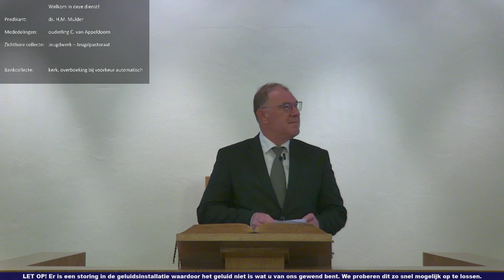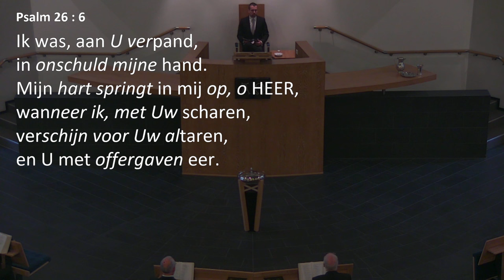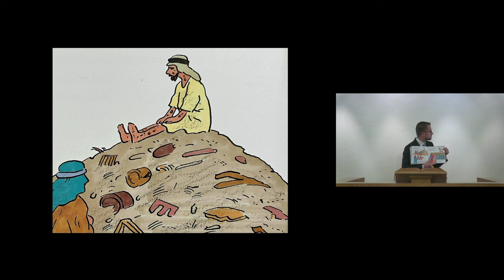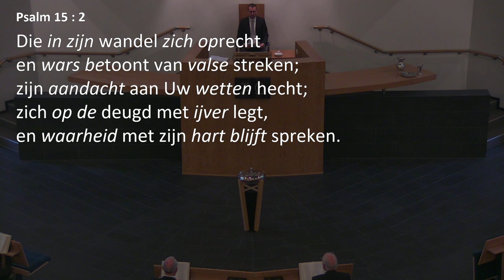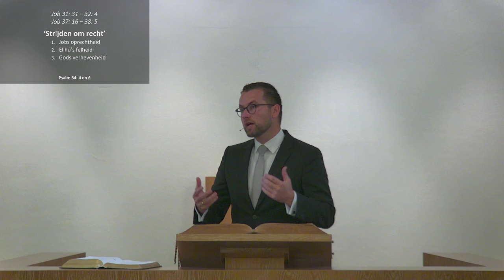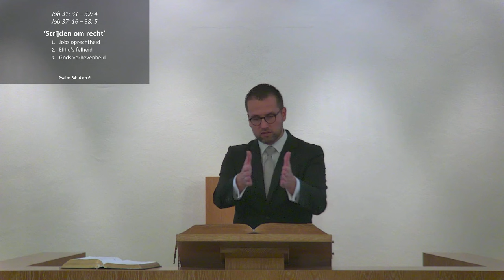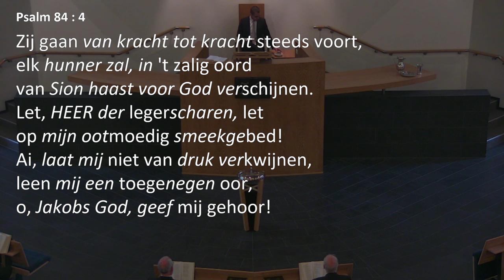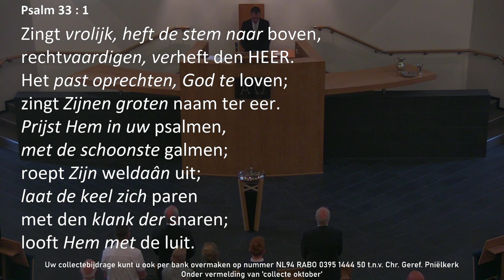Kerkdienst van 08-10-2023 Morgendienst